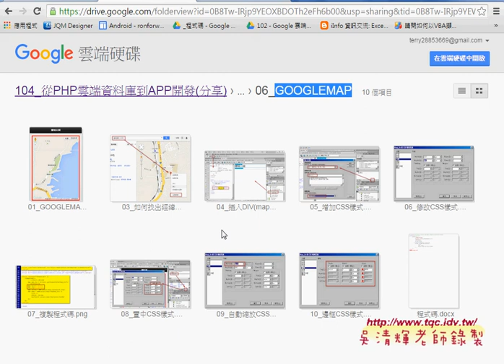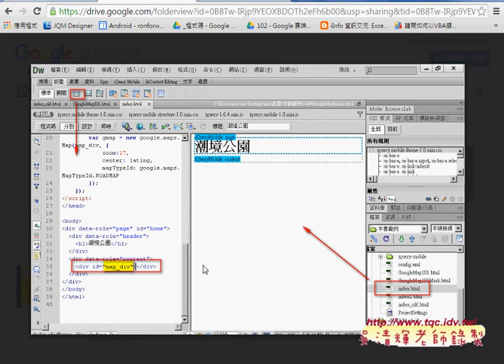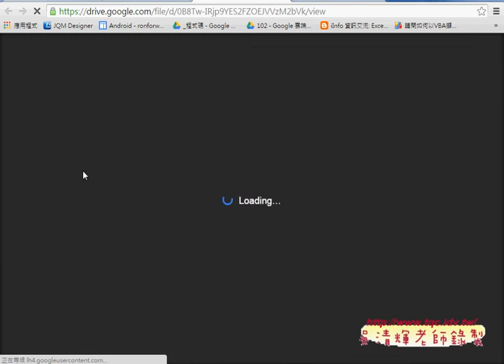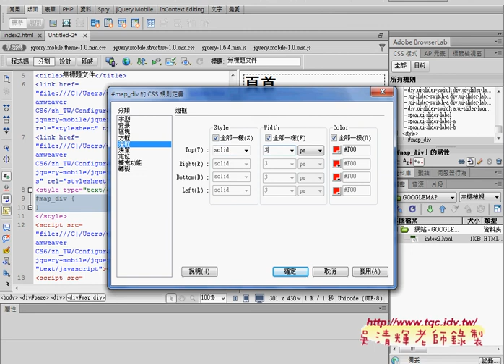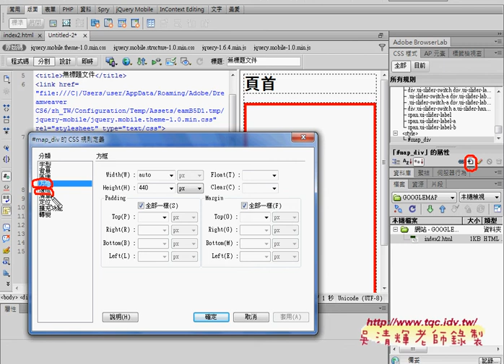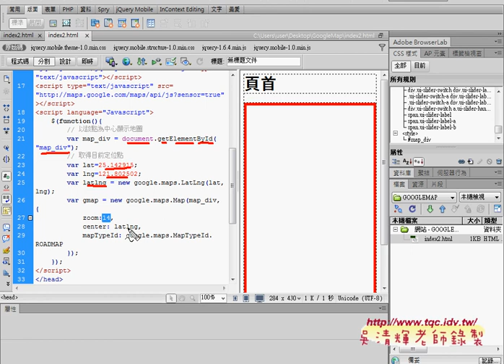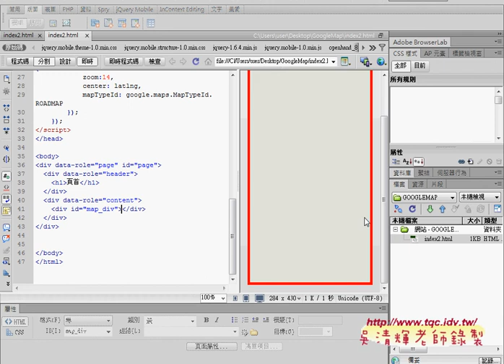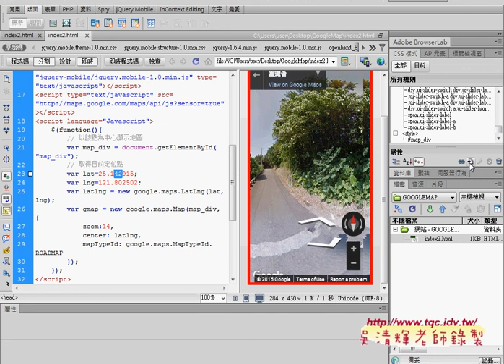06 如何建立單頁的GOOGLE地圖